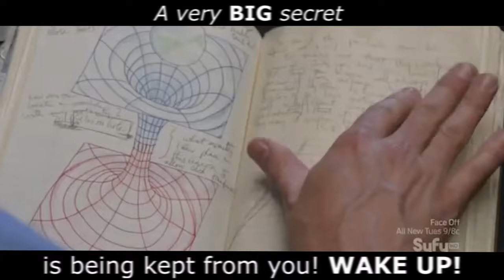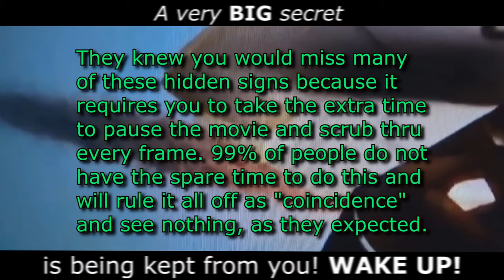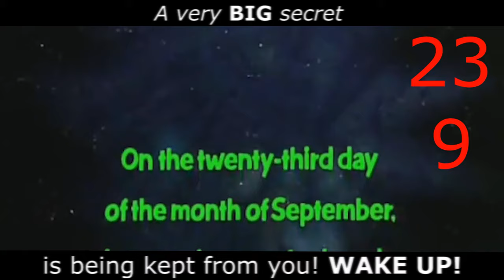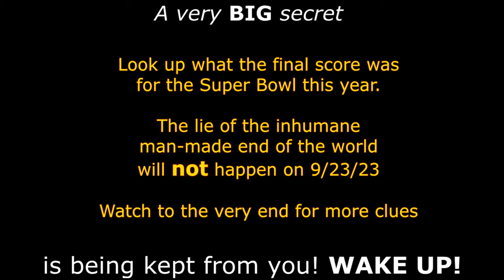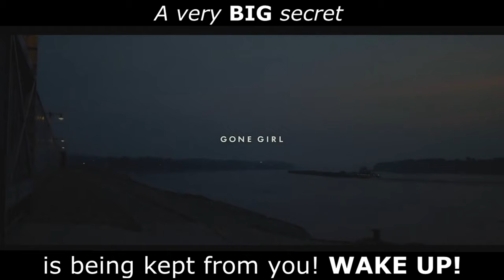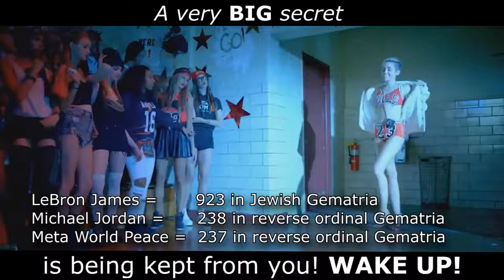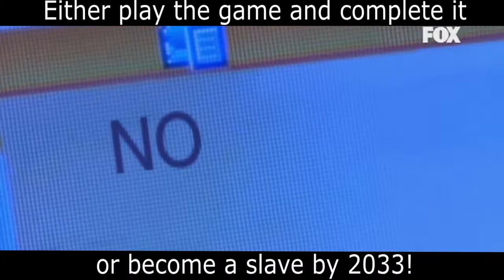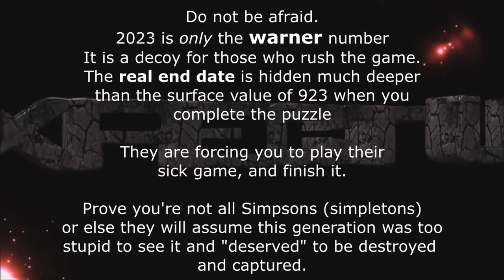Wake Me Up When September Ends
Uploaded 2 months and 23 days beforehand 👎

🎗 🧱Follow The Yellowbrick Road to The Son of The Yellow Earth🧱🎗
The last September just ended, are you awake yet? ⏰️
Absolutely everything was mapped out in reverse so that everything needed to entertain you during lockdown, and everything needed to complete "The Game 23", would be ready by Dec 23rd, 2024.  This was a 216 year old plot to trump humanity and force everyone to accept the New World Order using predictive responses to fear, and a grotesque abuse of power. (((💪)))
With special thanks to the four Warner Brothers, J D Rockefeller senior, David Rockefeller, The Gates Family, Vince McMahon, Barack Obama, Evelyn and Jacob Rothschild, The Clintons, The Bush and Kenedy Family, and all collaborative parties in Hollywood studios, whose commitments and donations helped create the perfect machine to tame human beings in captivity to transform all bodies into obedient, orderly, servants of the all powerful wealthy ruling class who own them as property now.  By 2033 no human alive will be allowed to return back to the out of control world as it was in 2019.  Thanks for complying and handing over your lives, your souls, and your freedoms, and, while the next circle to conspire your future continues to meet in secrecy, remember to keep following the 23 🕳🐇
                                      Yellowstone Season Finale this November!
1st Level's Question - Were you trumped? Yes/No
       No= just all coincidences  🙄😐 ("D'oh!")
      Yes= these clever scumbags conspired this!!! 🥵🤬😖